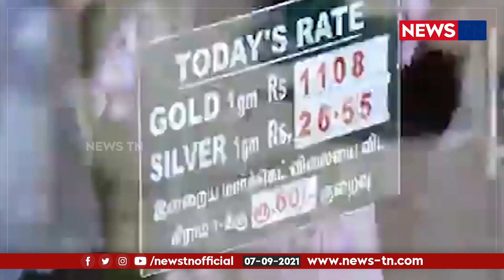‘உட்காருவதற்கான உரிமை‘ Angadi Theru இயக்குநரின் கனவு மெய்பட்டது ! | Vasantha Balan | Newstn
தமிழக அரசுக்கு இயக்குநர் வசந்த பாலன் நன்றி!

VasanthaBalan, AngadiTheru, CMMKStalin, VasantaBalan, AngaadiTheru, Cinemanews, TamilCinemaUpdates, Anjali